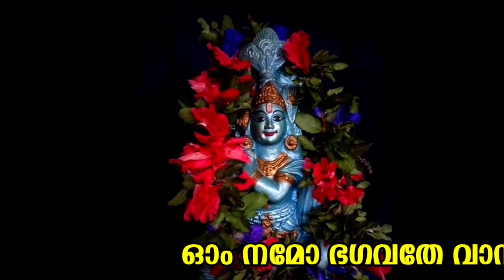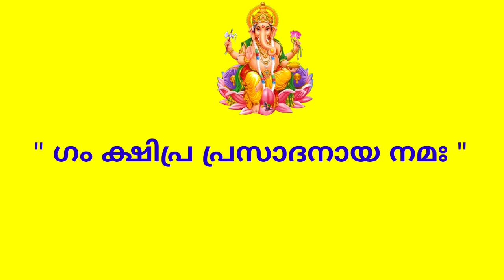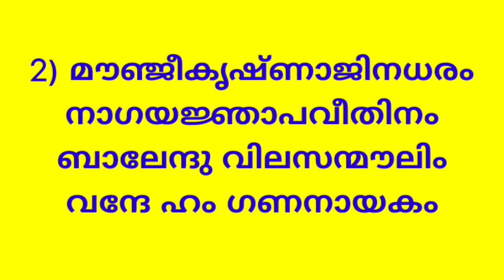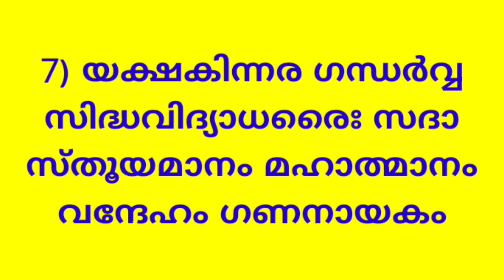സങ്കടകര ചതുർത്ഥി മന്ത്രങ്ങൾ🌿 ഗണപതി പ്രീതിക്ക് Ganesh mantram ✡️ganapatimantram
നാളെ സങ്കടകര ചതുർത്ഥി🌿 ഗണപതി പ്രീതിക്ക് Ganesh mantram ✡️ganapatimantram

🕉️ഓം വിഘ്നേശ്വരായ
🕉️ അമ്മേ നാരായണ

  🌿മന്ത്രം, ശ്ലോകം, ക്ഷേത്ര കാഴ്ചകൾ

പിൻതുടരുക. പ്രാദേശികമായി പ്രചാര6മുള്ളവിവരങ്ങൾപ്രസിദ്ധപ്പെടുത്തുന്നു എന്നതിനപ്പുറം𝐀𝐫𝐮𝐧'𝐬 𝐓𝐫𝐚𝐯𝐞𝐥 𝐯𝐥𝐨𝐠 ഏതെങ്കിലും തരത്തിൽ ഈവിവരങ്ങൾ സാക്ഷ്യപ്പെടുത്തുന്നില്ല.